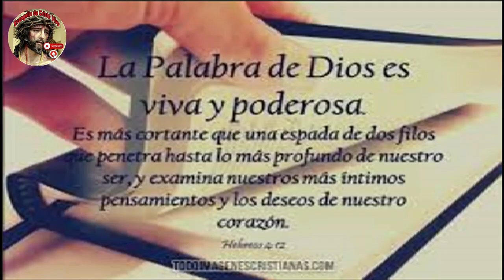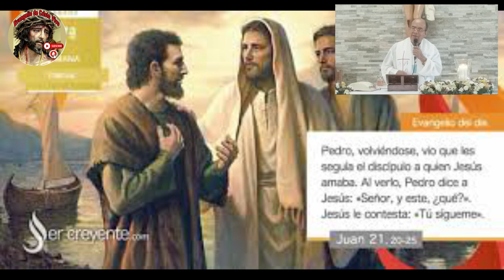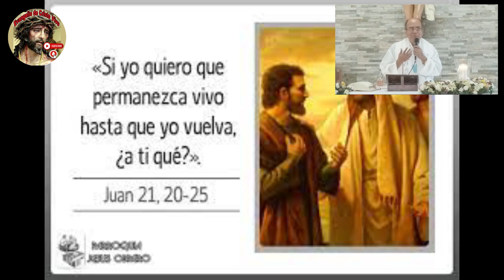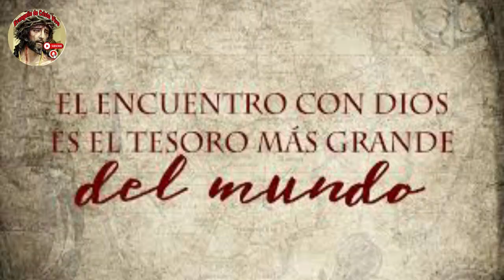Evangelio De hoy Sábado 27 De Mayo Del #2023. De La 7ª Semana De Pascua.